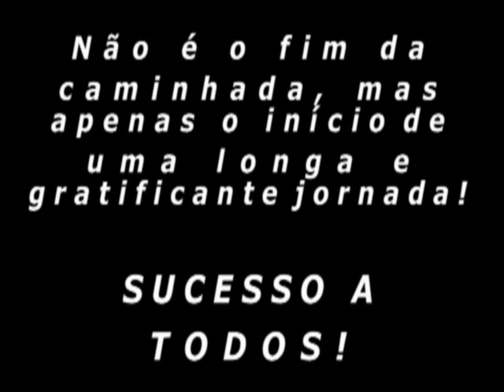1ª turma de Ciências Contábeis do UNIS-MG 2011-2014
Vídeo exibido na colação de grau da 1ª turma de Ciências Contábeis do UNIS-MG, em 10 de abril de 2015.